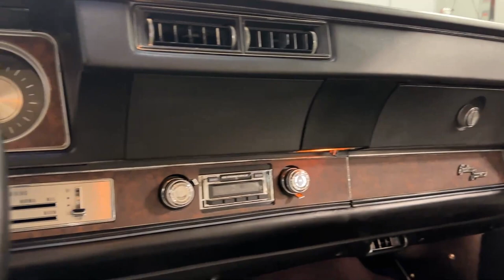1970 Oldsmobile Cutlass Supreme for sale | 6001-DFW